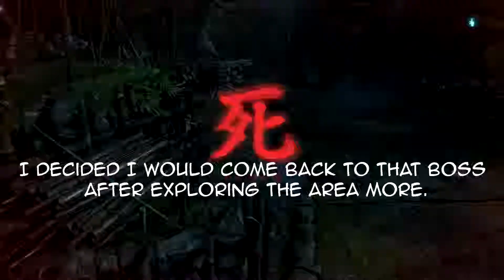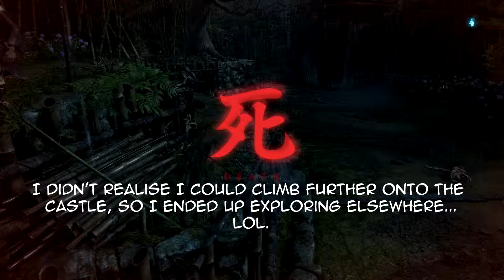A Journey of deaths through Sekiro - Got lost edition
[PART 3] No major bosses down in this piece but plenty of dying to the mini bosses! I got lost lol...

This is a straight up death reel.